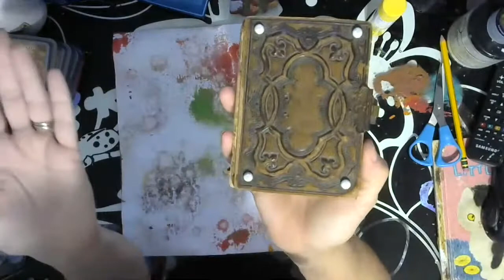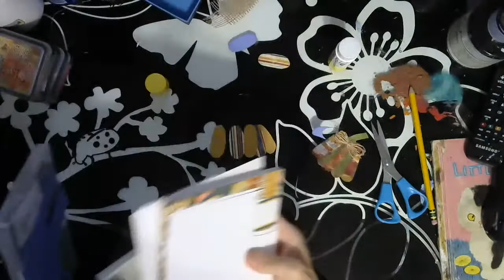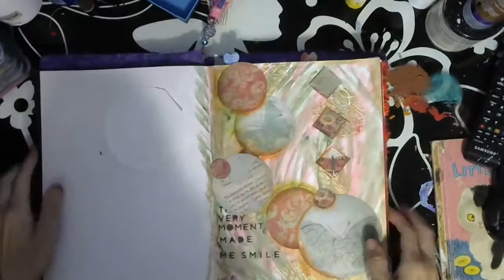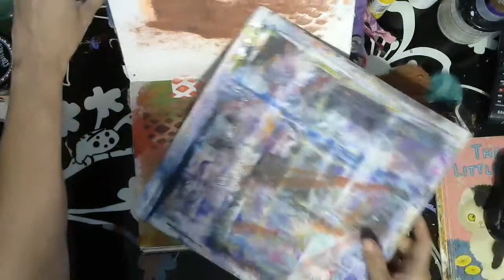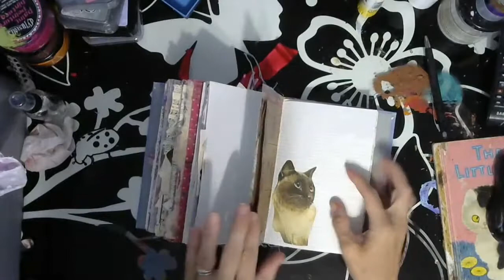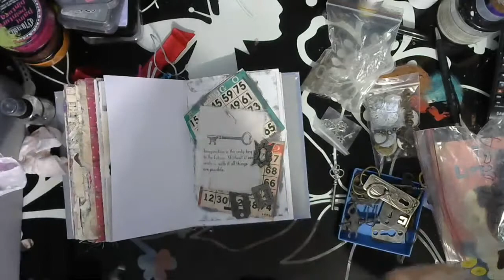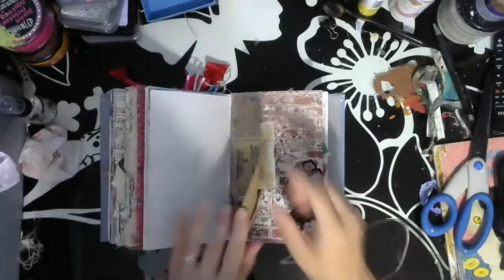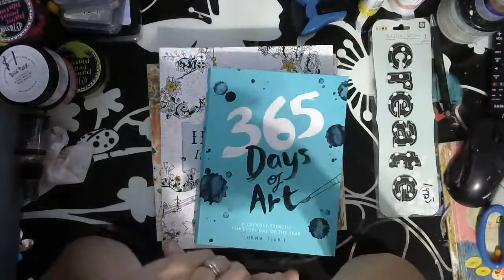Create With Becca - Painty Paper Pumpkins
Pumpkin idea from MayMay Made it with help from Stacy at Pink Poodle Crafts.

I stream Mon - Fri normally around 10am Cst.

Some, Not all, of my favorite streamers :
🎨Mrs Gigi - Mon & Thurs 12:30am and 10am cst on my channel for mixed media play.

💰PINK POODLE CRAFTS - Wed Mix Media Mash-up, Sunday 4:30 cst Crafty Auction & Spratic late nigh streams.